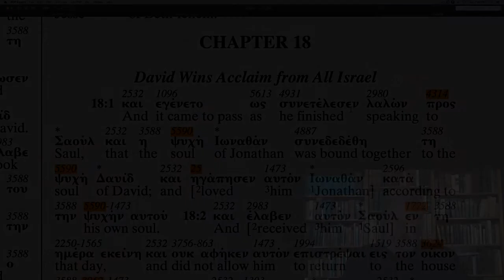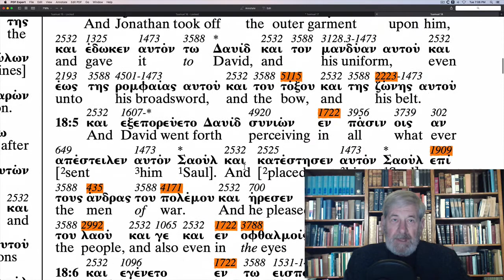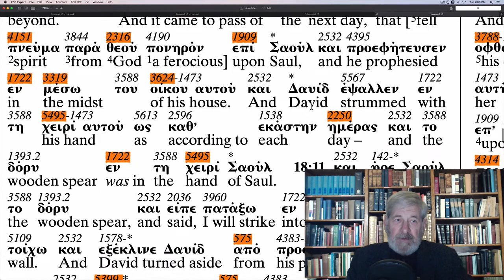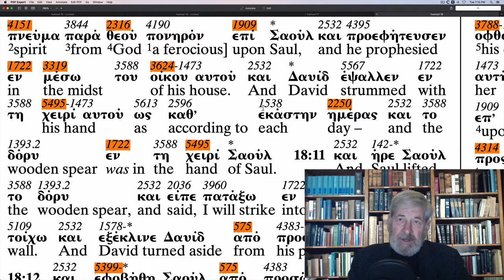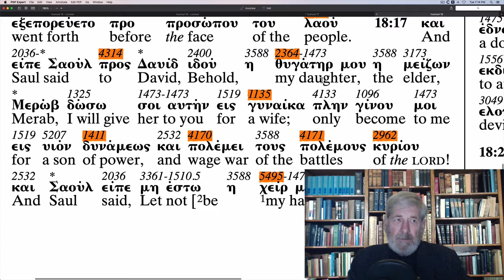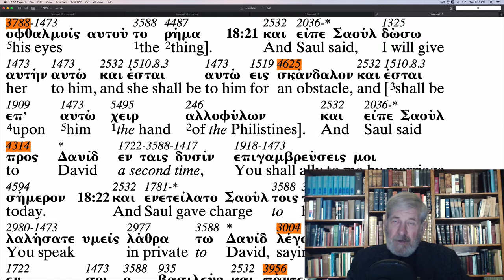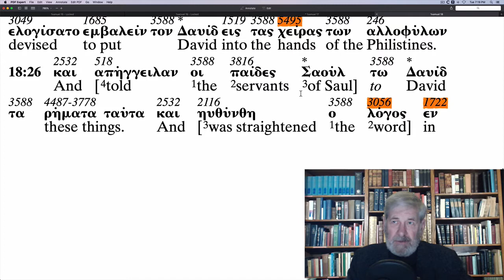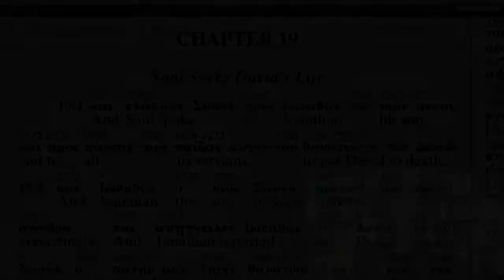1 Samuel 18 - The Apostolic Bible Polyglot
Follow along through the Book of Ruth with Charles Van der Pool the translator of The Apostolic Bible Polyglot.   The highlighted AB-Strong numbers corresponds to Mr. Van der Pool's book, "English Derivatives from The Greek New Testament" found on the website Bookstore.